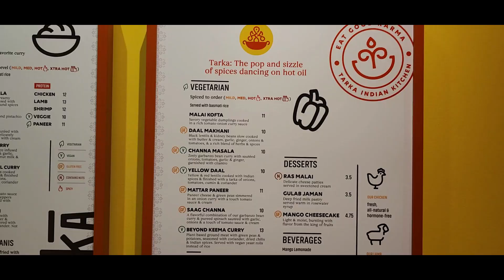Tarka Kitchen Round Rock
Tarka Indian Kitchen in Round Rock offers fresh and flavorful Indian cuisine in a casual, modern setting. Their menu features a variety of curries, kabobs, biryanis, and freshly baked flatbreads, with options for vegetarians and those seeking gluten-free dishes. They also serve freshly whipped lassis and select wines and beers.
The restaurant is located at 201 University Blvd, Round Rock, TX 78665, and is open daily from 11 AM to 9 PM.
You can dine in, order takeout, or have your meal delivered through third-party delivery partners. Online and mobile ordering are also available for added convenience.
Tarka Indian Kitchen is committed to environmental sustainability, using eco-friendly to-go packaging and recycling materials such as used cooking oil, glass, aluminum, plastic, and cardboard. They also compost their food waste.